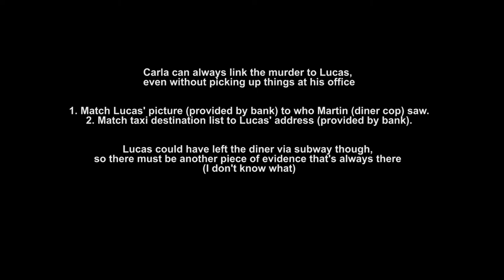Fahrenheit: Indigo Prophecy Remastered Let's Play - Alternative Choices & Scenes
Some choices & scenes that differ from my main playthrough of Fahrenheit: Indigo Prophecy Remastered!

If you enjoyed the video, consider leaving a like and/or a comment! It lets me know what I'm doing right and can improve on!

▬▬▬▬▬▬ GAME INFORMATION ▬▬▬▬▬▬

From Wikipedia: "Fahrenheit (Indigo Prophecy in North America) is a cinematic interactive drama action-adventure video game developed by Quantic Dream and published by Atari for the PlayStation 2 and Xbox. The director's cut and uncut versions were later released for Microsoft Windows. Fahrenheit has sold over 700,000 units worldwide since it was released in September 2005 and has won several awards. A remastered version was released by Aspyr Media on January 2015 for Windows, Linux, OS X and iOS entitled Fahrenheit: Indigo Prophecy Remastered.

In this paranormal thriller, New York City is stunned by a series of mysterious murders that follow the same pattern: ordinary people become possessed and kill absolute strangers in public. The main characters of the story must uncover the supernatural forces behind these crimes.

Fahrenheit was a breakthrough in interactive narrative, teetering between the worlds of cinema and gaming while also embracing them, carving its own unique genre in the entertainment landscape.

With a rich multilayered narrative, innovative presentation, and a chilling musical score by famed Hollywood composer Angelo Badalementi, Fahrenheit: Indigo Prophecy Remastered serves as the definitive version of the supernatural murder mystery and (re)introduces the groundbreaking title to old and new fans alike.

Key Features
- Interactive Drama — An intuitive control scheme and spectacular split-screen presentation complement the game’s mysterious noir narrative.
- Extensive Replayability — With branching dialog and multiple endings, each playthrough of the game yields a different outcome.
- Multiple Characters — Take control of the narrative through four different playable characters, each illuminating a different perspective of the story.
- Fully Voiced Script — Every line from the extensive script is voiced by professional actors in English, French, German, and Spanish. Voice files may require free in-game download.
- Cinematic Score — Fahrenheit features a fully orchestrated score composed by Angelo Badalamenti, famous for his extensive work with director David Lynch.
- Uncut version of the game — Unlike the original North American release, Remastered contains all of the game’s original scenes, uncensored and uncut.

Key Upgrades
- High-definition Graphics — All of the in-game textures have been meticulously recreated in HD for mobile and desktop.
- Widescreen Support – A true widescreen (not cropped) view strengthens the game’s cinematic qualities while also providing players with a better sense of their surroundings.
- Elegant Touch Controls — An intuitive control scheme has been implemented that works on both phone and tablets, and brings the player closer to the narrative.
- Full Controller Support —Support for MFi hardware controllers on iOS, as well as various popular controllers for desktop. See system requirements for full list of supported controllers.
- Live Graphics Comparison — Players can switch between the updated visuals and the original art assets with the touch of a button.

This will be a full, blind walkthrough/playthrough of Fahrenheit on the PC Remastered version.